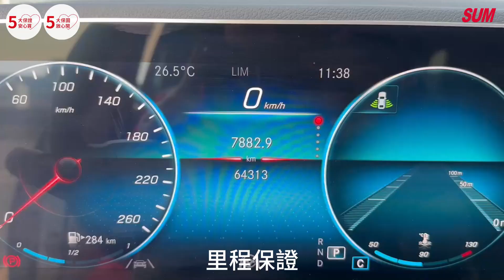【SUM中古車】BENZ GLE-CLASS【GLE300d 4MATIC】2019年|旅行式 雙記憶椅/換檔撥片/無線充電板 原廠保養 認證車|台南市 隆展汽車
車輛資訊：BENZ GLE-CLASS【GLE300d 4MATIC】2019年
車輛售價：198.8萬